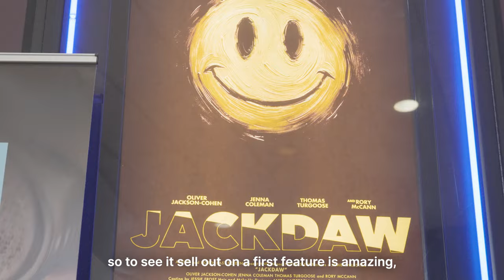Jackdaw U.K. Premiere coverage